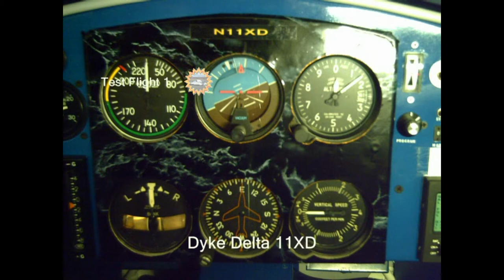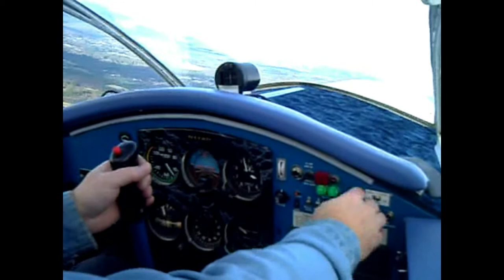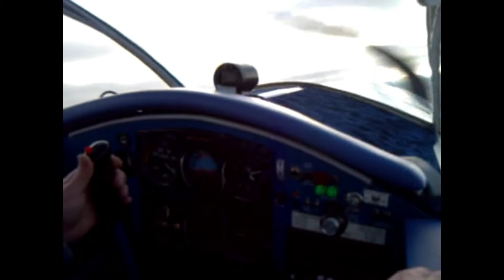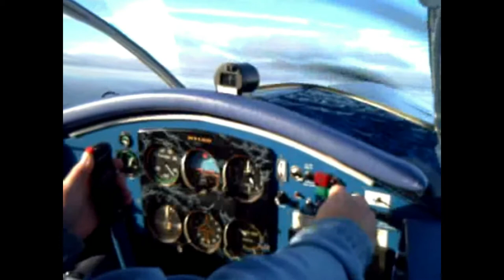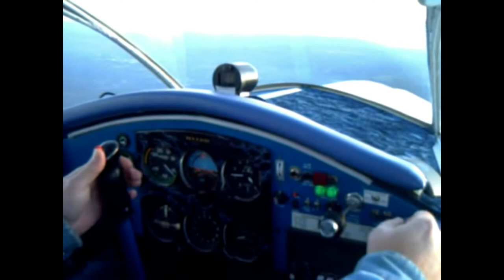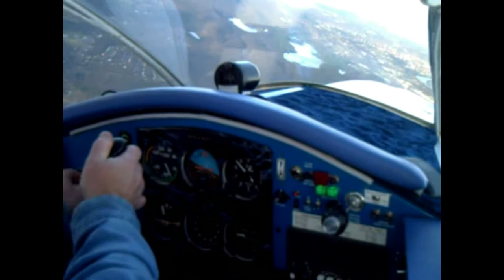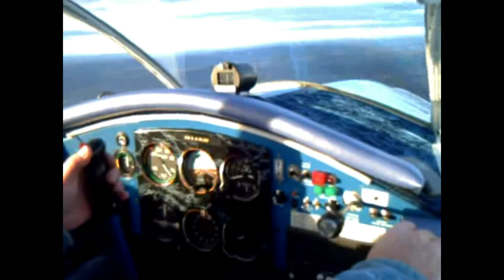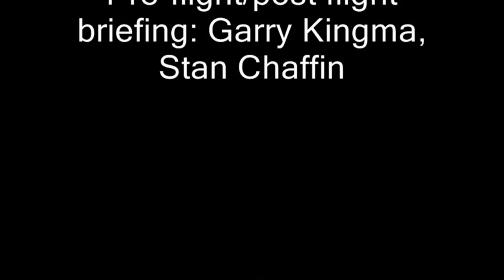Dyke Delta N11XD First flight !!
This is the maiden test flight for my Mazda rotary engine powered, Dyke Delta experimental aircraft.
In this video I must apologize for several issues but I hope you enjoy it anyway.
First, it was recorded with a video camera and separate audio recorder connected to the aircraft comm system. Unfortunately the camera was not turned on during the first 8 minutes of the flight. Fortunately friends did take a few photos so these are used at the start.
Second, is the lack of quality of the video. The camera used was a very early model HD camera so the results were not very good especially in the environment it was being used (noise,vibration, rapid changes in lighting etc).
Third, it is long, as it comprises the entire flight, including the ATIS breifing, the first ground call to ATC all the way to comments with friends at the conclusion of the flight.

All that being said, it is my hope that you can at least get some insight into what it is like to do a first test flight in a truly experimental aircraft.